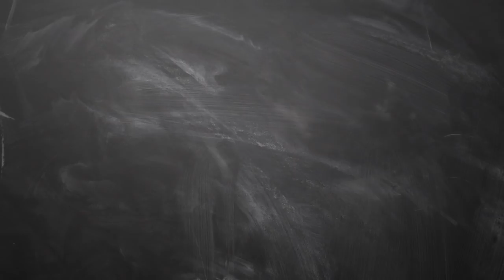25 2 2019 இன்றைய ராசி பலன் Indraya rasi palan Tamil 25thFebruary